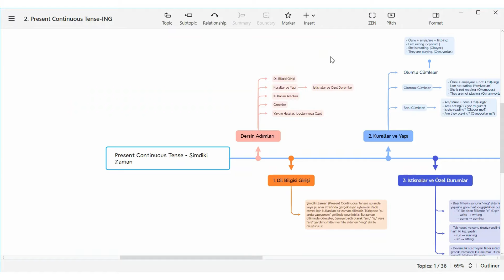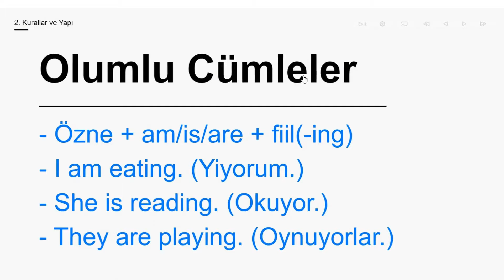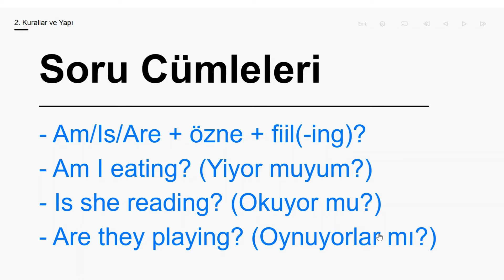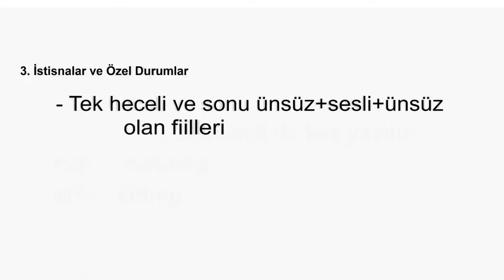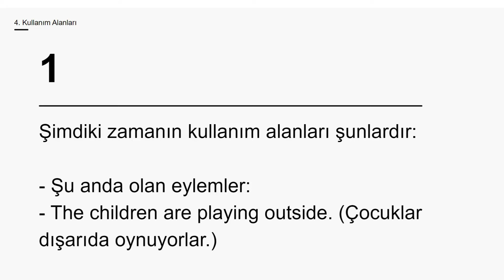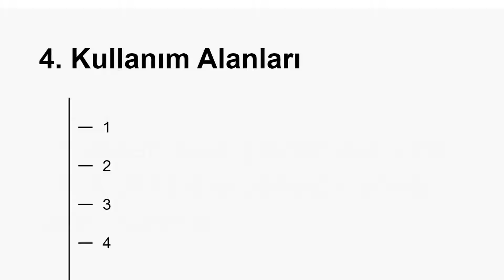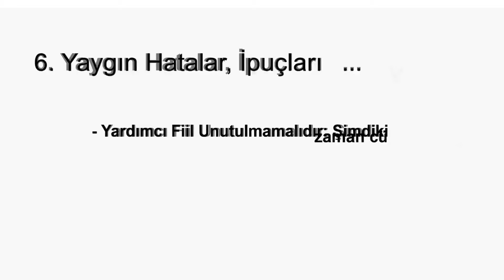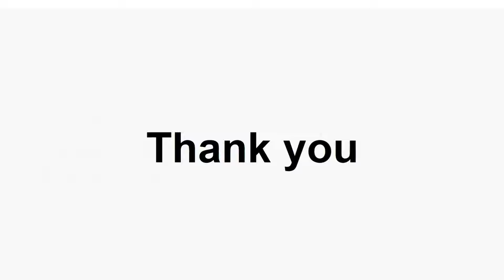Present Continuous Tense Konu Anlatımı #2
◼️| Ücretsiz Ders Notu İndirin | PDF -